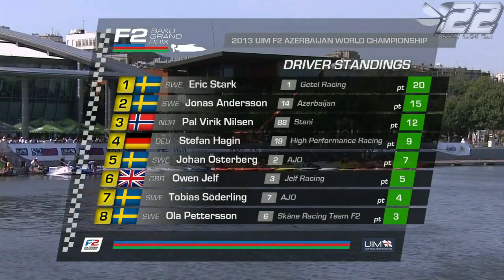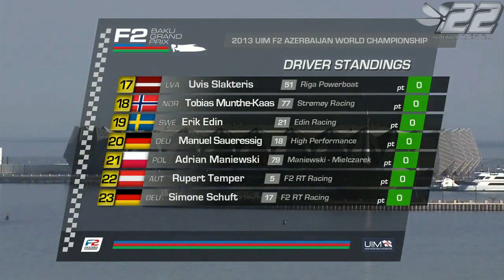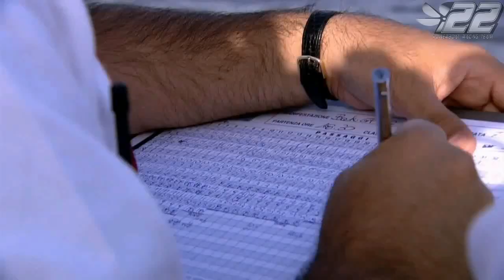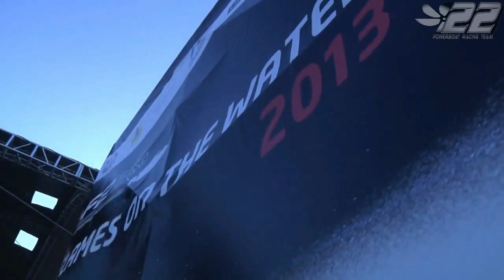2013.18 - BAKU Azerbaïdjan - F2 WC 2013 - 05- powerboat.free.fr - #22 POWERBOAT RACING TEAM